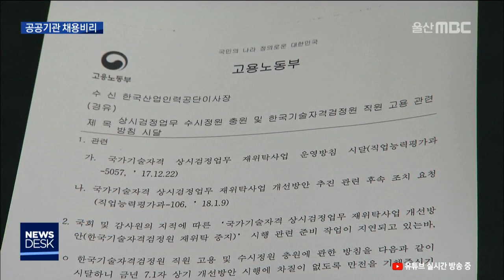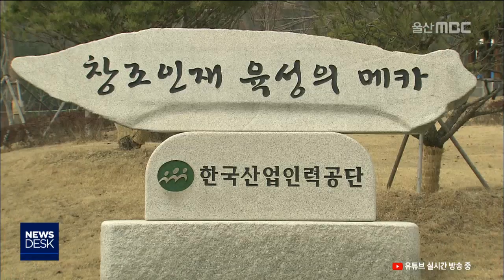산업인력공단 공단직원 특혜 채용 물의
한국산업인력공단의 비리 백태가 드러났습니다.
전직 공무원들이 만든 단체가 자격증 발급
업무를 독점하고 채용 과정도 투명하지
않았습니다.